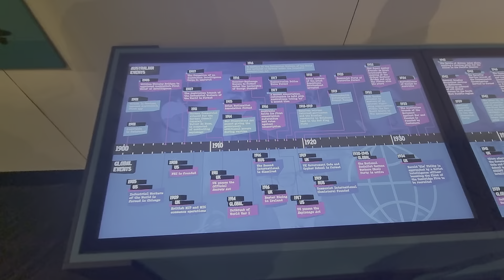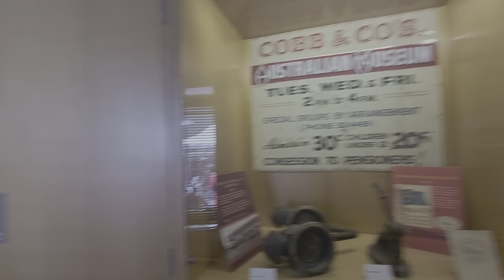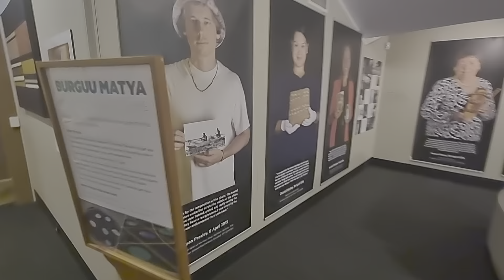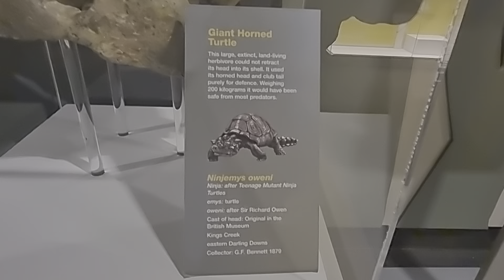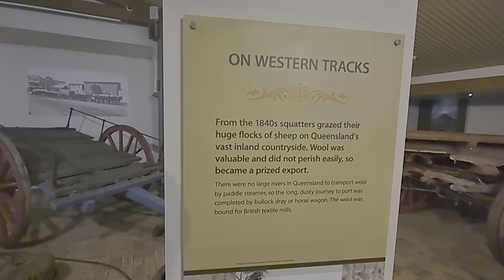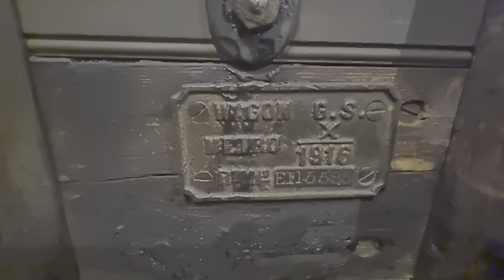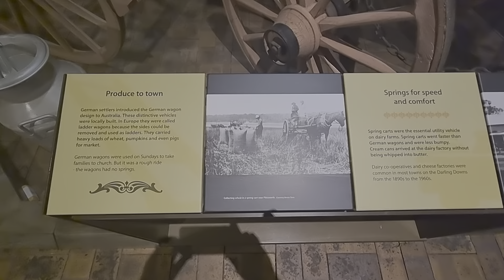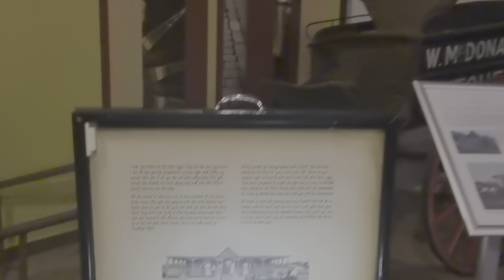Cobb & Co Museum Toowoomba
Here is a video tour of the Cobb & Co Museum  in Toowoomba.